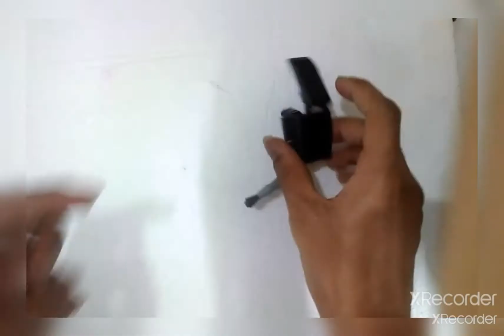Lego Craft : How to make an Avatar Warmech (C&C 3 Tiberium War)